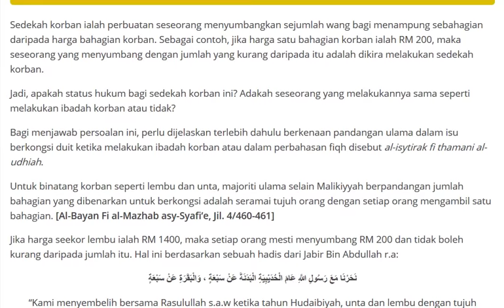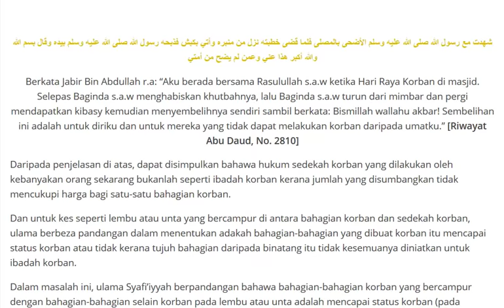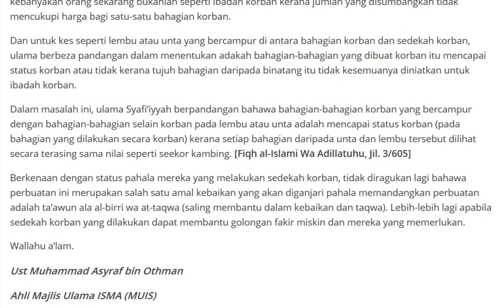Hukum sedekah Qurban (berkongsi bahagian qurban)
kredit: Ust Muhammad Asyraf bin Othman
Ahli Majlis Ulama ISMA (MUIS)